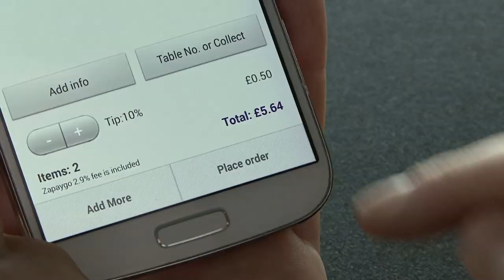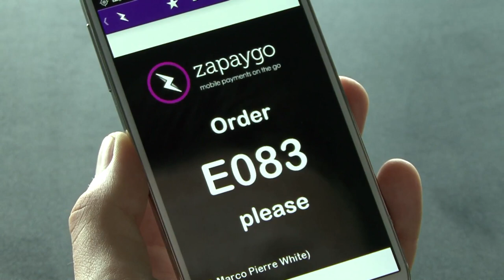Birmingham City announce Zapaygo as principal partner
Birmingham City are delighted to reveal new lifestyle payment app Zapaygo as the club's principal partner for the next two years.